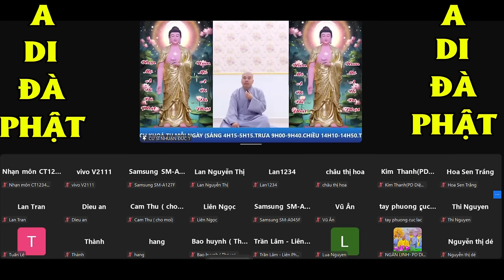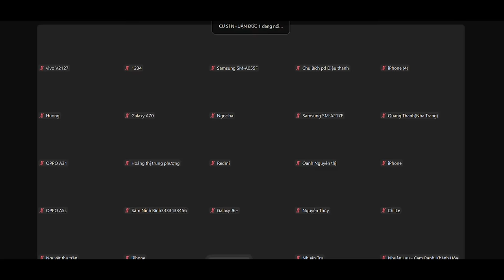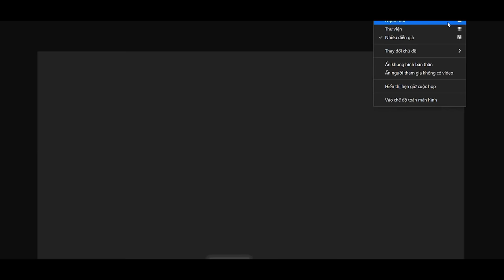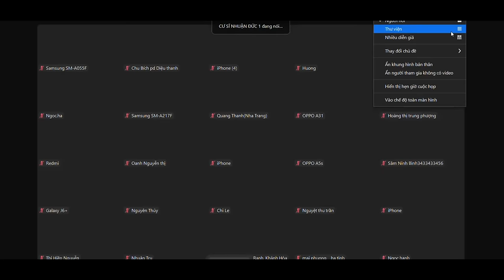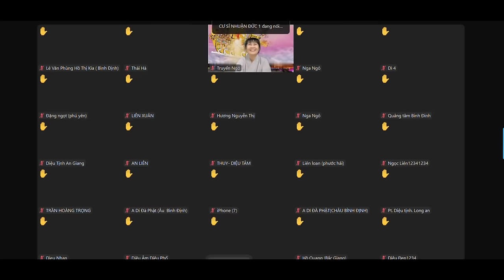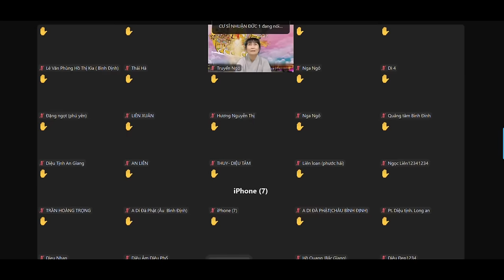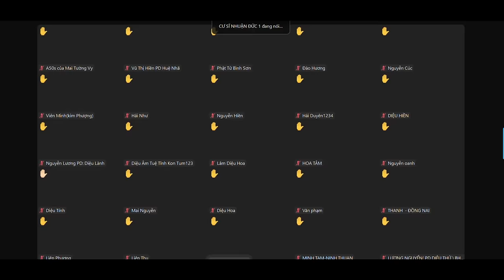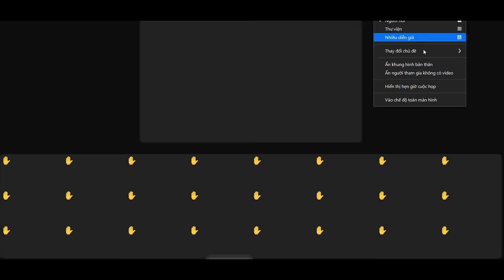CẢNH GIỚI U MINH RẤT KHỔ ĐAU - BÀI CHIA SẺ LÚC 12H KHUYA (Mới Nhất) - CƯ SĨ NHUẬN ĐỨC